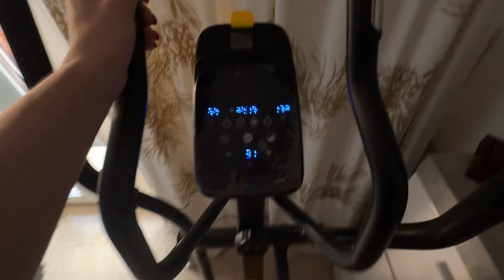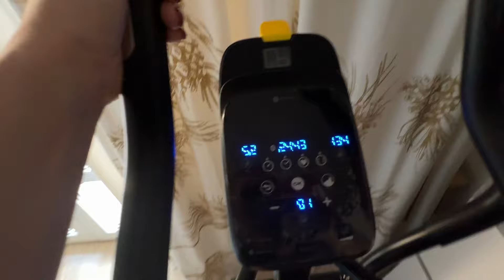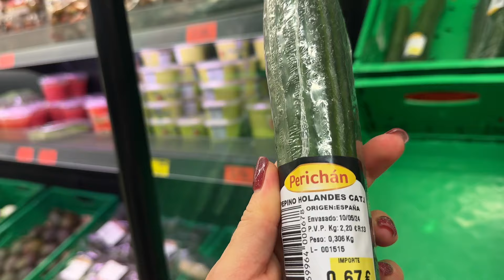СКУКА ПРИВОДИТ К ПОРОКАМ! 11.05.2024‼️ВЫРАБАТЫВАТЬ ПРАВИЛЬНЫЕ ПРИВЫЧКИ-ПОСТРОЕНИЕ ВАШЕГО БУДУЩЕГО!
Структура дня- это основа основ! Залог успеха! Правильные ежедневные привычки-ваши результаты в будущем! То, что имеете сейчас- результат вашей работы в прошлом. То, что делаете сейчас- это ваше будущее! Развивать Позитивное мышление! Важный фактор в жизни!